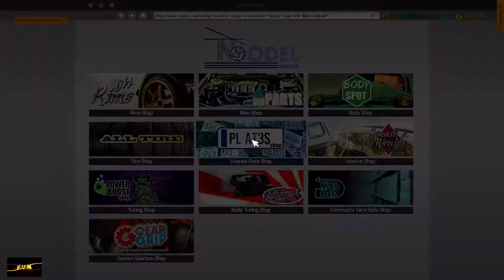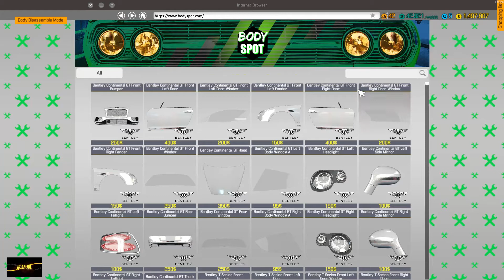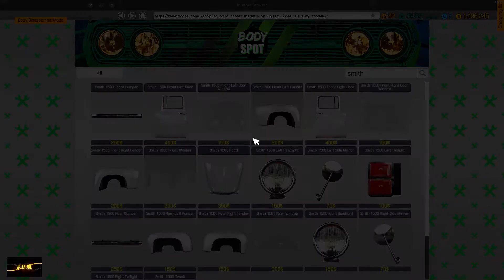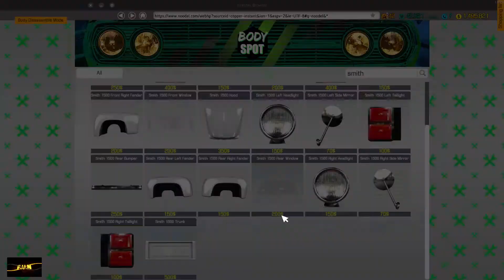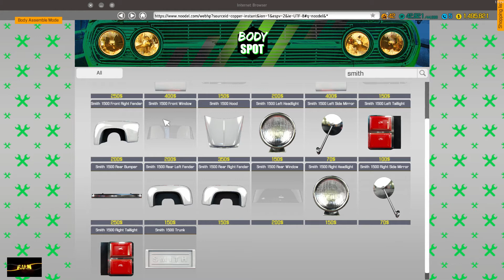Car Mechanic Simulator 2018 Story Order 30 Smith 1500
Something PEACEFUL where we don't have to kill anything to SURVIVE